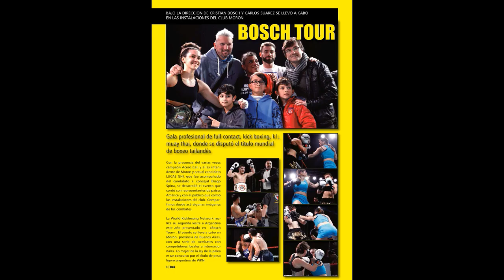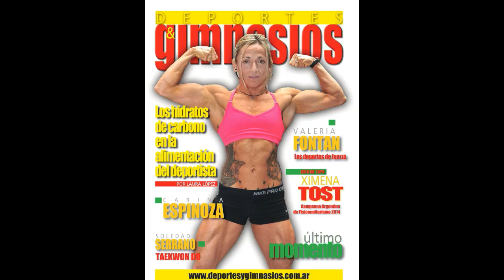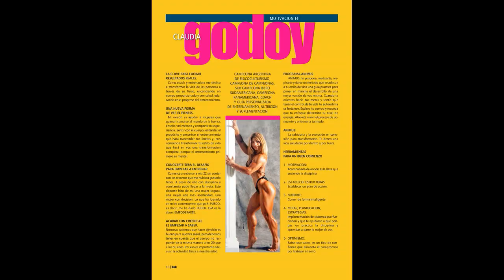Belen "BOMBITA" Cabrera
Estuvimos en Quilmes , en el Gimnasio “812” de Solano, donde el entrenador Alejandro Iñiguez nos presento a Belen “BOMBITA” Cabrera , una joven atleta de 16 años, que es campeona mundial juvenil de kicboxing, muy vergonzosa a la hora de la nota pero demuestra lo que sabe arriba del ring y tuvimos la oportunidad de grabarlo y compartirlo. Tiene un récord de 50 combates en el amateurismo y un invicto de 6 presentaciones en semi profesional.
Nos cuenta Belen que comenzó a los 8 años con el kickboxing y que nunca lo dejo, que siempre tuvo el apoyo de sus padres y de su entrenador que le enseño todo lo que sabe y la llevo por este camino de éxitos, como lo indica su apodo es una peleadora aguerrida y explosiva a la hora de estar en el ring. Un gran ejemplo para la juventud, y un gran ojo de su descubridor y acutal entrenador Alejandro Iñiguez que supo ver en la niña de 8 años las condiciones para convertirse en la campeona que es en la actualidad.